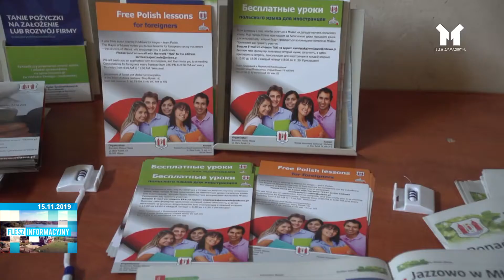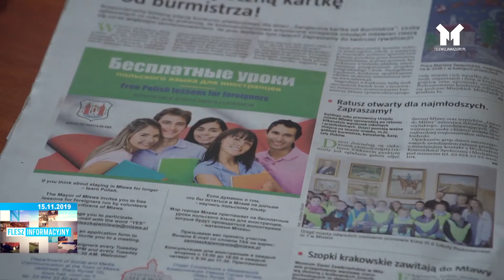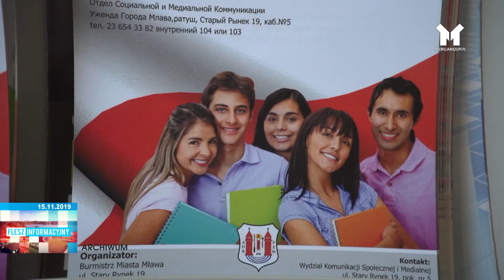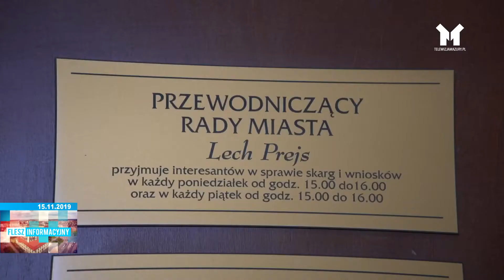FLESZ INFORMACYJNY Z DNIA 15.11. 2019